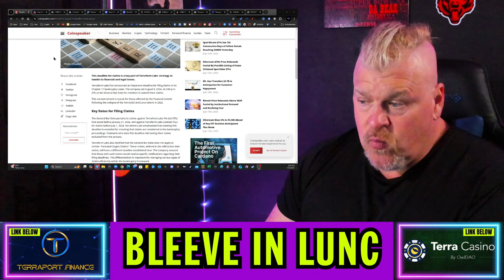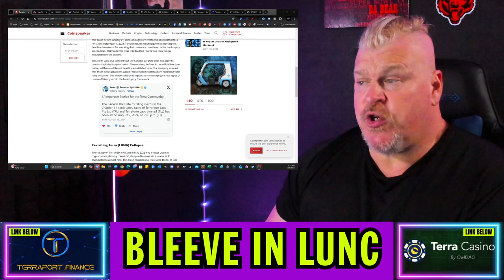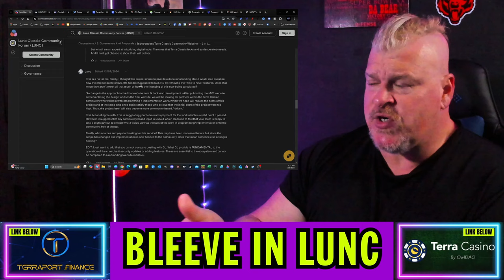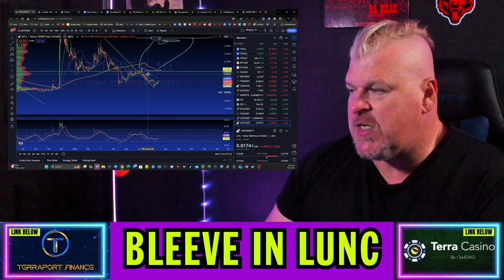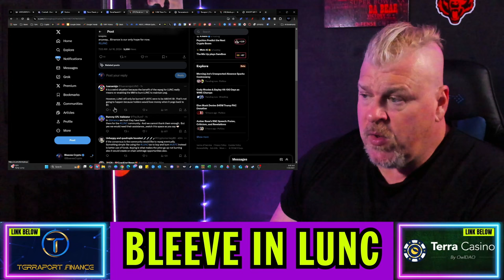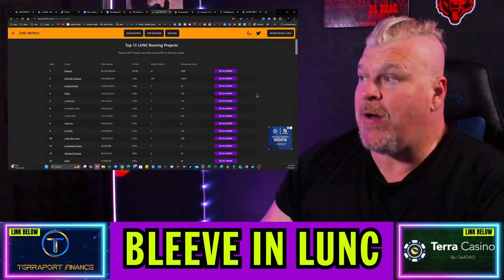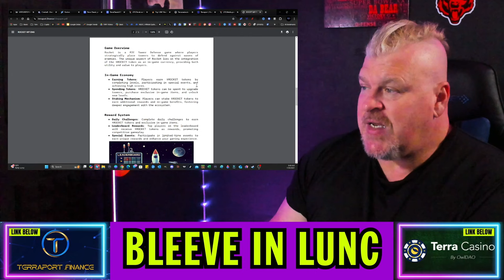TERRA LUNA CLASSIC IS ABOUT TO LEVEL UP! RE-PEG NOT GOOD? WTF?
CRYPTO WALLETS
🪙 ERC-20 Wallet: 0xD507c4eEf733dfC3AB7A145b0367a867a6C45e0C
🪙 BTC Wallet: bc1qsu5c76jkw08a0eqkfkzgcfya99vle3kxe93a3u
🪙 Solana Wallet: FKQssfYgC2qrENwG2cyJyqH7hEYxFWH149zFrGx5Tuj8
🪙 Terra Luna Wallet: terra1ecl4l7yp5cqzgl0hdrlxp8lwjrr6epdv43scsc